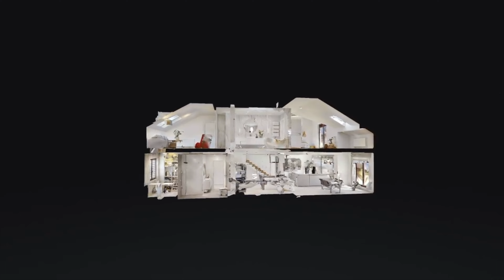Dom w Gliwicach